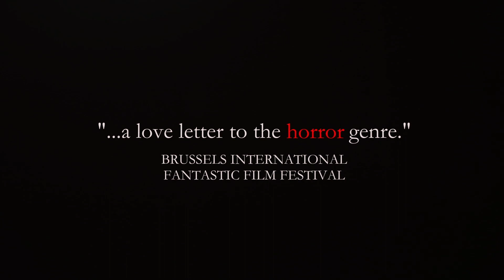'Found' Trailer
Director:  Scott Schirmer

Starring:  Gavin Brown, Ethan Philbeck, Phyllis Munro

Based on the novel by Todd Rigney, "Found" centers around Marty, a shy, bullied fifth-grader who takes refuge in horror films... until his life turns into one. After finding a human head in his brother's closet, Marty fears for the safety of his family while making a desperate effort to reconnect with Steve, the big brother whose homicidal cravings threaten to destroy life as Marty knows it.